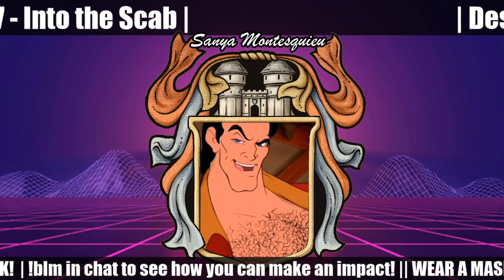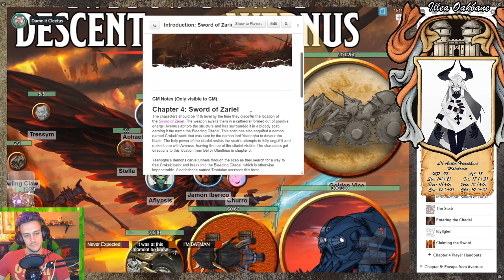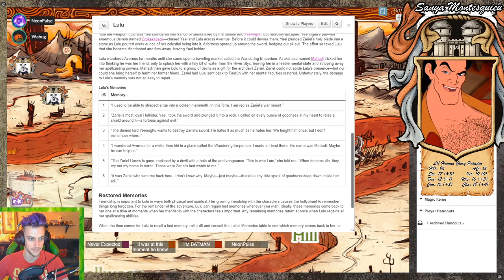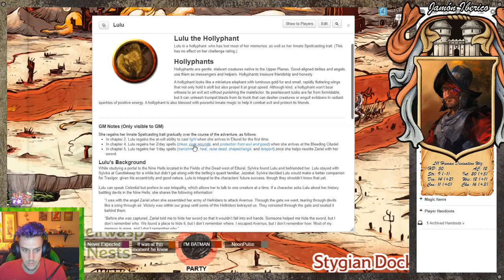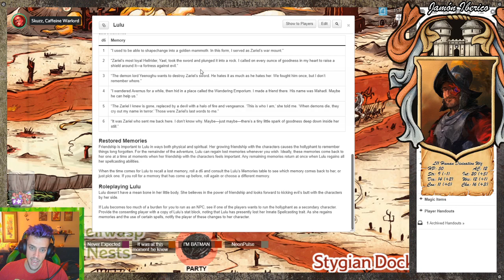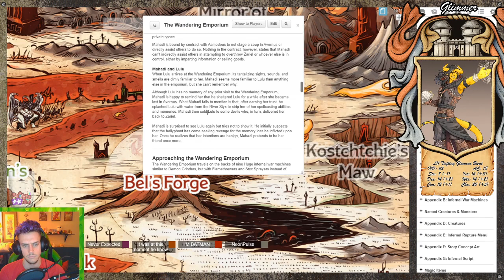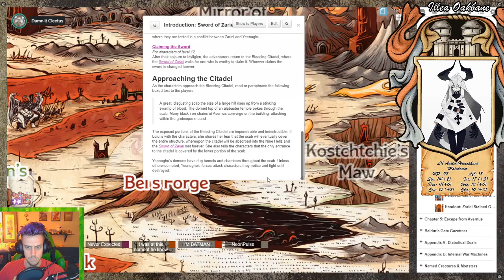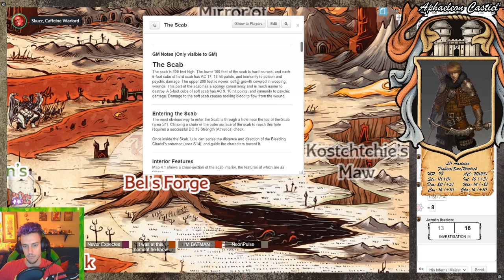| Descent into Avernus | Ep. 47 - Into the Scab | PART 1